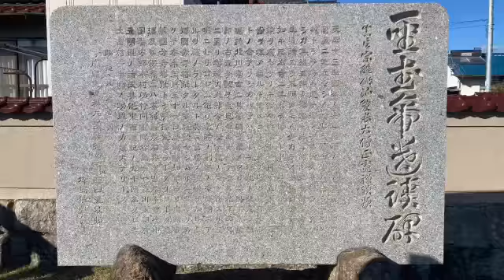2021年11月7日東広島市の安芸国分寺歴史公園の奥に神社があるって知ってた⁇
国分寺跡にが発掘される前からあるらしい　京都の石清水八幡宮神社から勧請して来たとのこと。
他にも客数名